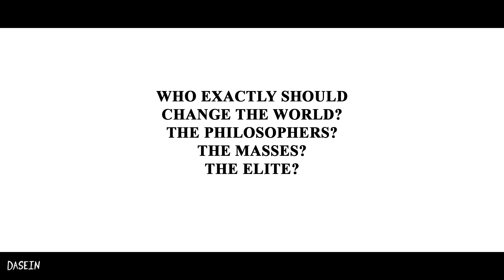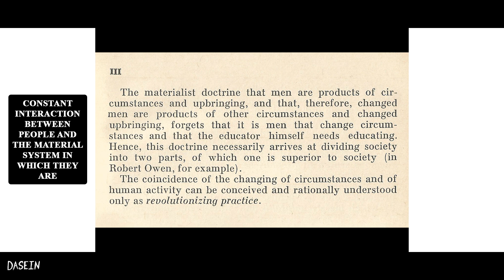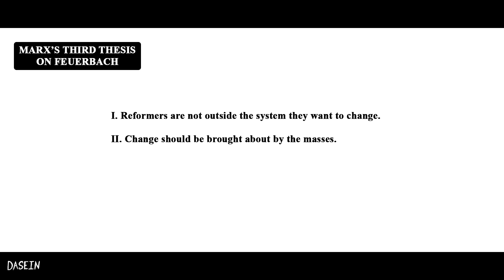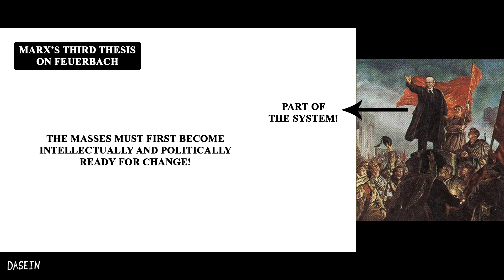Understanding Marx’s Third Thesis on Feuerbach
“The materialist doctrine that men are products of circumstances and upbringing, and that, therefore, changed men are products of other circumstances and changed upbringing, forgets that it is men who change circumstances and that the educator himself needs educating. Hence, this doctrine necessarily arrives at dividing society into two parts, one of which is superior to society (in Robert Owen for example).
The coincidence of the changing of circumstances and of human activity can be conceived and rationally understood only as revolutionizing practice.”
—Karl Marx, Theses on Feuerbach